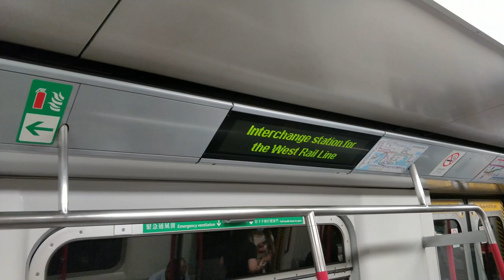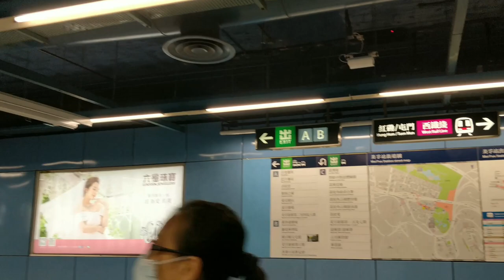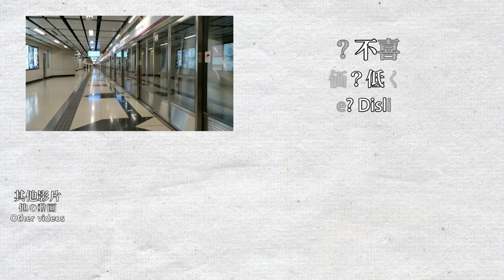【🚉車站合集】美孚站 Mei Foo - 港鐵荃灣綫&西鐵綫 MTR Tsuen Wan Line & West Rail Line (M-train, IKK-train)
0:00 荃灣綫 Tsuen Wan Line
2:21 轉乘通道 Interchange Passage
3:37 西鐵綫往紅磡 West Rail Line (towards Hung Hom)
5:47 西鐵綫往屯門 West Rail Line (towards Tuen Mun)